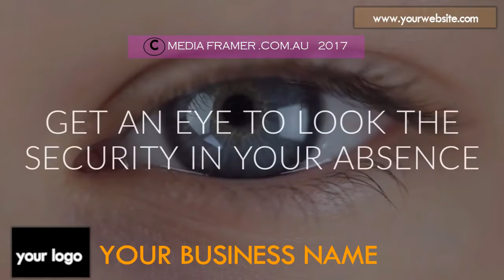CCTV SECURITY VIDEO 08 C